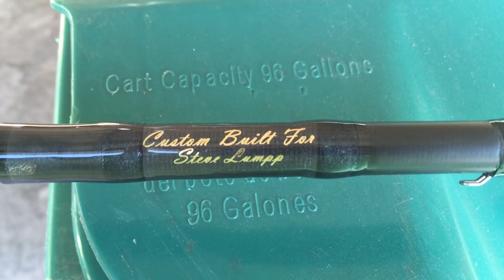Custom 7' Shakyhead (Spinning) Rod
Just finished this custom shakyhead rod for a customer. It's a point blank PB701MLF blank with Fuji VSS seat and full cork handle. Fuji Eyes, and custom wraps and detailing. These PB rods are amazing. This completed rod weighs only 3.8oz.